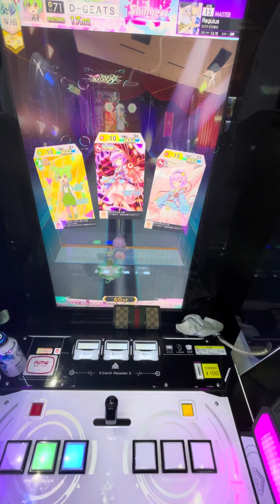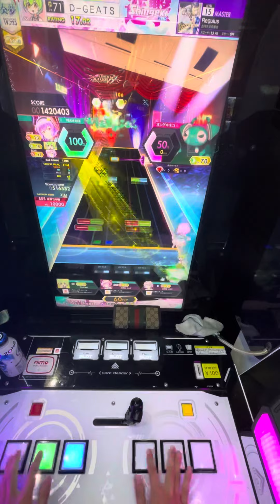【オンゲキ】Regulus MASTER1落ちABFB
もう6回くらい出してる、後半噛み合わなすぎ